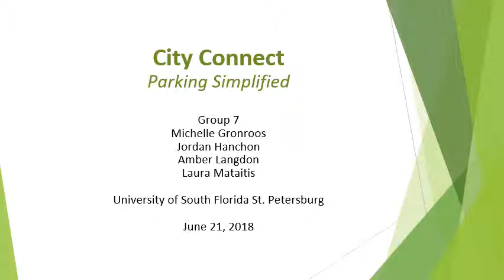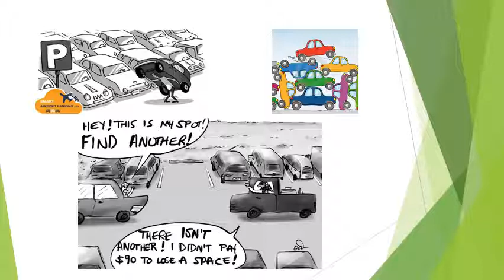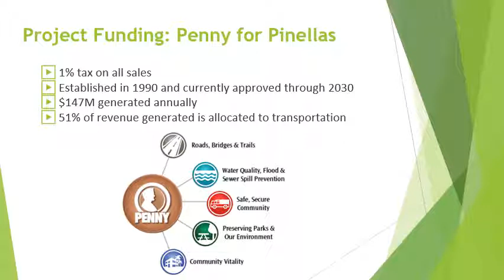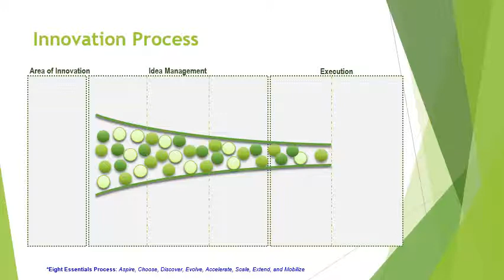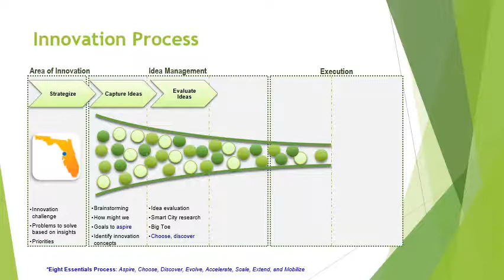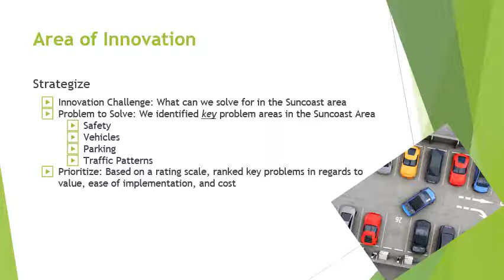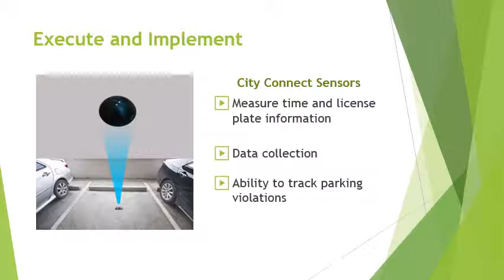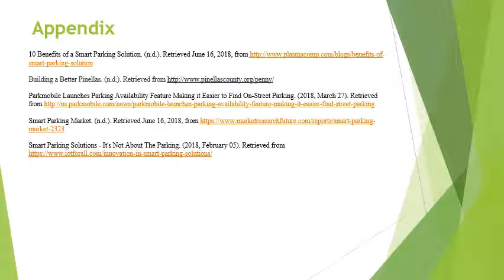Final Presentation for City Connect